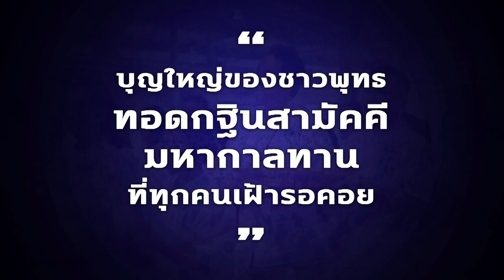กฐินมหากาลทาน 2563 : พระสมุห์สรพงษ์ สุทฺธสทฺโธ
กฐินมหากาลทาน 2563 : พระสมุห์สรพงษ์ สุทฺธสทฺโธ ประธานสงฆ์ศูนย์ปฏิบัติธรรมจันทบุรี